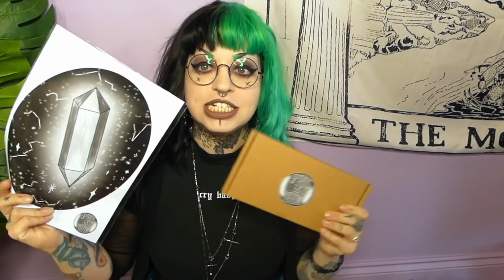FREE GOTH SH*T! *BlackCraft, Disturbia, Love Too True* *COMP CLOSED* // Emily Boo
COMPETITION CLOSED! Thank you every on who entered xx

E - Jawbreaker leopard skirt size 6
F - Disturbia Twisted Midi dress size 8
G - Rock Rebel tie dye dip hem dress size 10
H - Jawbreaker Heartcore mesh layered skirt size 12
I - Love Too True Courtney Classic tartan trousers size 14
J - Disturbia Pierced top size 16
K - Exo Umbra Dahlia dress size XL
L - Exo Umbra Vampire dress size 2XL
M - Restyle Antlers chocker top size 3XL
N - Gothicana Chevy Devils strappy size 4XL

O - Vixxsin Cooper Shirt size small
P - Necessary Evil Orcus shirt size medium
Q - Necessary Evil Vidar long sleeve size large
R - BlackCraft Club hearse t-shirt size XL

Just comment the LETTER below.
Worldwide comp, closing 25th August at 12pm (gmt)
Winners picked straight away, I will reply to your Youtube comment!
You have 1 WEEK from me commenting to get in touch, otherwise your prize will be offered to another entrant.
*GOOD LUCK*

Huge thank you to the brands that kindly donated prizes x

My husband Ben - @Miles 'Dread' Prower